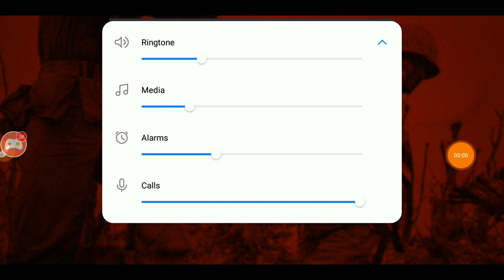TRIUMPHAL CRATE OPENING - 500 GOLD - TRENCH ASSAULT